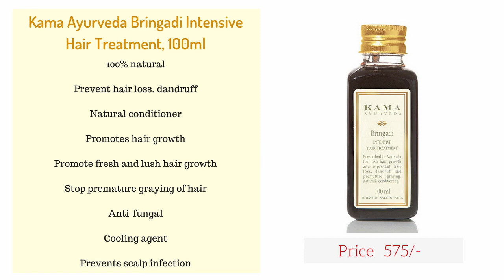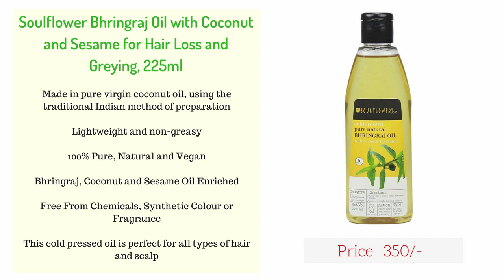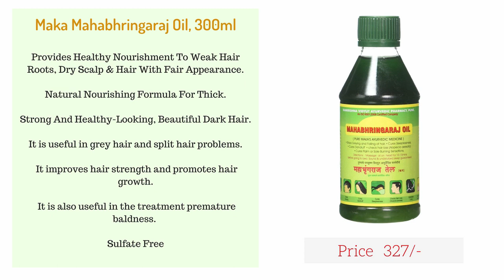10 Best Bhringraj Oil For Hair Loss and Greying in india with price I How to make hair grow faster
10 Best Bhringraj Hair Oil Hair Loss and Greying in india with price I How to make hair grow faster

1.  WOW 10 in1 Miracle No Parabens & Mineral Oil Hair Oil ***

2.  Biotique Bio Bhringraj Fresh Growth Therapeutic Oil for Falling Hair ***

3.  Indulekha Bhringa Hair Oil for Hair loss ***

4.  Maka Mahabhringaraj Oil For hair growth ***

5.  Soulflower Bhringraj Oil with Coconut and Sesame for Hair Loss and Greying ***

6.  Morpheme Remedies Pure Bhringraj Oil ***

7.  Khadi Mauri Herbals Bhringraj Oil ***

8.  Oriental Botanics Bhringraj and Amla Oil ***

9.  Kama Ayurveda Bringadi Intensive Hair Treatment ***

10. On and On Maha Bhringraj Herbal Hair Oil ***

Which is the best hair growth oil in India?
Which is the best hair oil to regrow hair?
What is the best oil for Falling Hair?
What is the best hair oil for men & women that prevents hair loss and grey hair?
Which is the best ayurvedic oil for hair loss?
How to make hair grow faster?